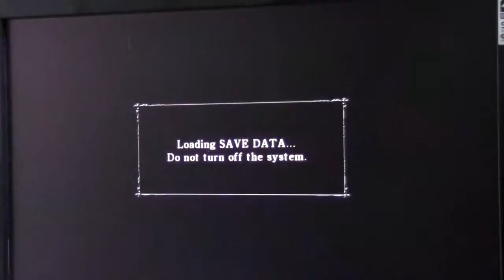Demon souls gameplay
brief gameplay